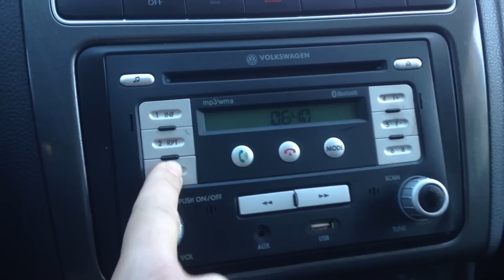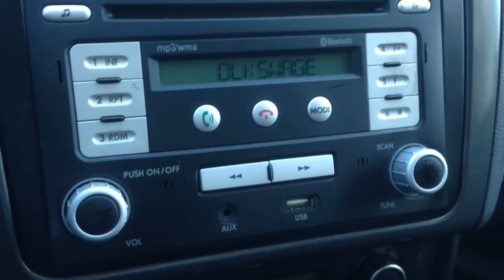Volkswagen Polo - code radio